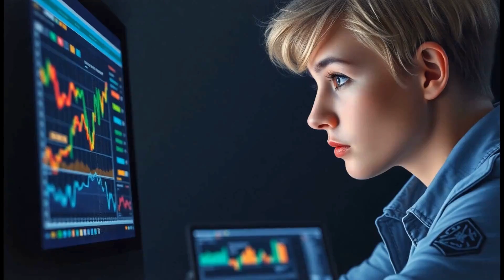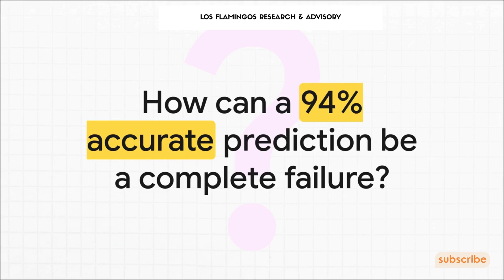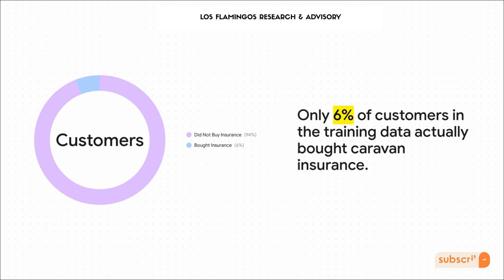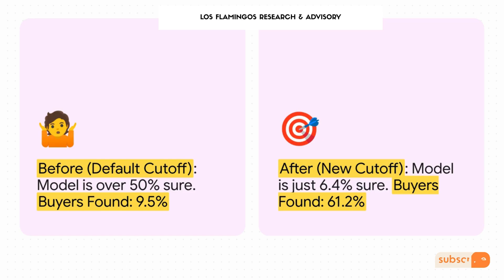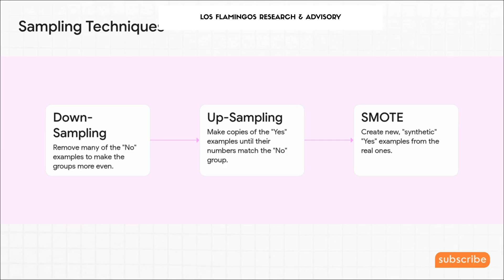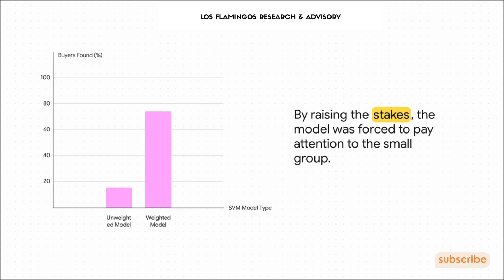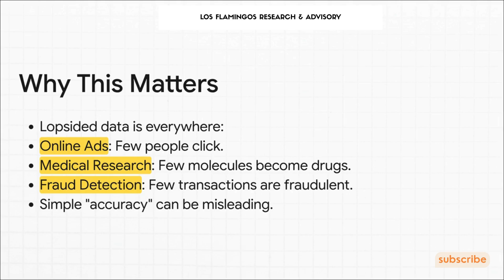The Accuracy Paradox How a 94% Accurate AI FAILED (And How We Fixed It)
How can a machine learning model with 94% accuracy be a complete and total failure? It sounds impossible, but it’s the sneakiest and most common trap in all of data science. We expose the "Accuracy Paradox" and show you why chasing that one big number can make your AI models completely useless in the real world.

In this deep dive, we break down a real-world case study where a predictive model got an A+ on paper but failed its one and only job in reality—finding just 1.69% of the customers it was looking for. The culprit? A sneaky problem called Class Imbalance, or "lopsided data."

But we don't just show you the problem. We give you the solutions. Watch to learn 3 powerful, game-changing techniques that took this failed model from a pathetic 2% success rate all the way to a staggering 78%. These are the practical tips and tricks that separate pro data scientists from beginners.

If you've ever been fooled by misleading data or want to build models that *actually* work, this video is for you. Don't let your data lie to you!

▶️ CHAPTERS:
00:00 - The 94% Accurate Failure (The Hook)
00:45 - The Real Problem: Why The Model Was So Lazy (Class Imbalance Explained)
02:15 - Fix #1: The Easiest Trick (Just Move the Goalposts)
03:30 - Fix #2: Reshaping The Data (Downsampling, Upsampling & SMOTE)
04:50 - Fix #3: The Most Powerful Fix (Making Mistakes More Expensive)
06:10 - The Final Result: From 2% to a 78% Game-Changer
06:44 - The Big Takeaway & Your Turn

📈 Build Smarter AI & ML Models